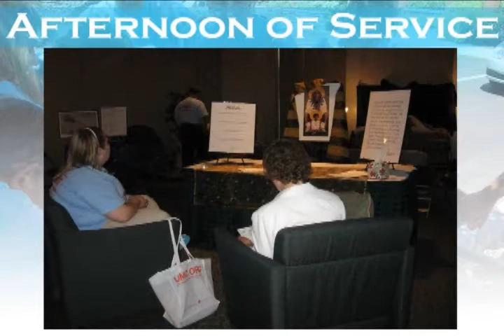2012 AC Afternoon of Service